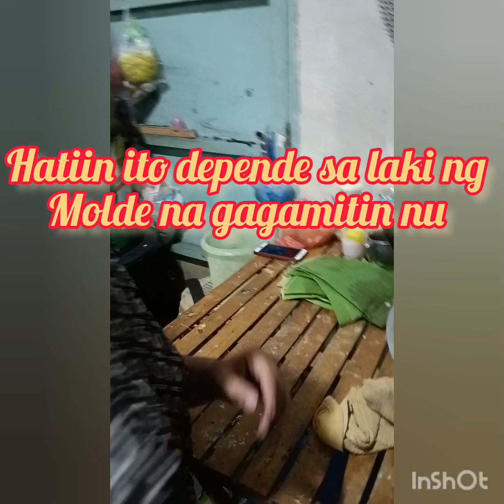tips para maganda at hindi agad mapanis ang puto bigas mo!!